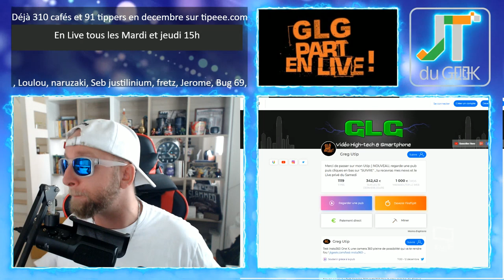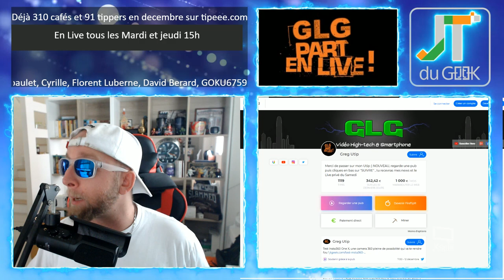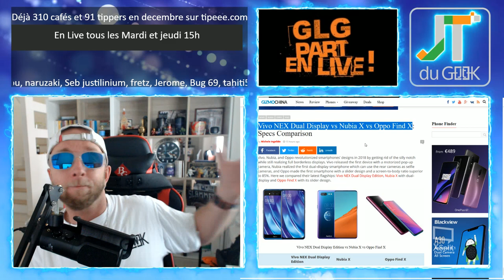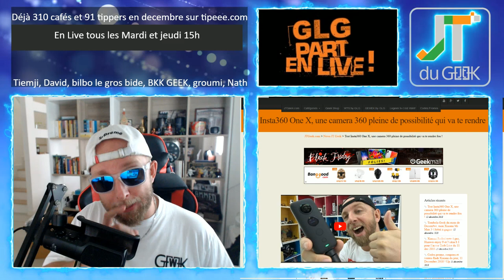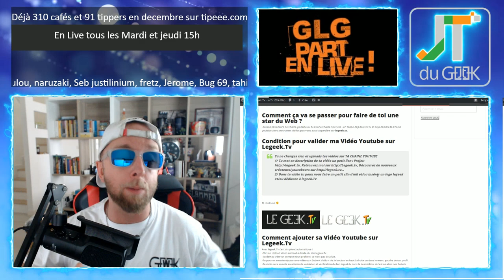Huawei Nova 4, Xiaomi Airdots, Vivo Next Dual display, Arnaques et accro tech du 12 dec 2018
GLG part en Live dans l’Accrotidienne du 12 décembre 2018 et du Lundi au vendredi entre 15h et 16H heure d’hivers

Aujourd’hui on parle la tombola Geek du mois, Merci aux tipeee et utip
-Vivo NEX Dual Display vs Nubia X vs Oppo Find X
-Xiaomi airdots
-OUKITEL U25 Pro
-Insta360 One X et Gopro Hero 7
-Huawei Y Max
-Casque Bluetooth JBL à 50€
-Notion d'arnaque.

Nouvelles formules.

Au programme:
00:00 Mise en place
02:00 News tech du jour
12:00 Films et série TV de ma semaine
17:00 Vidéo Youtube que j’ai aimé et mes vidéos Youtube
20:00 Le billet d’humeur de GLG
25:00 Mes news tech, produits reçu et test à venir
30:00 Vos commentaires de la veille
32:00 Au-revoir, bisous et à demain

Au programme:
00:00 Mise en place
02:00 Présentation et intro
03:00 10-15 mins de news Tech, produits reçus et mes news tech
18:00 LIBRE Antenne et question réponse sur le Chat
32:00 Au-revoir, bisous et à demain